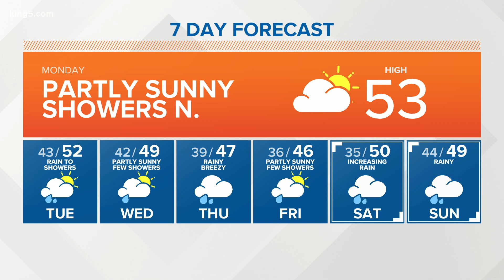KING 5 Weather